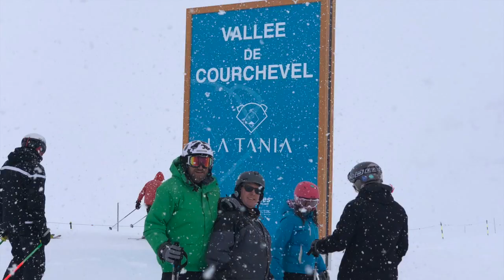LA TANIA 2018 - The latania.co.uk Season Montage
Look what we did last Winter.